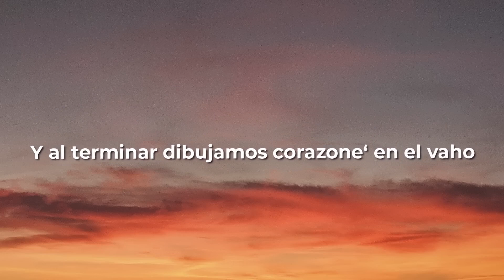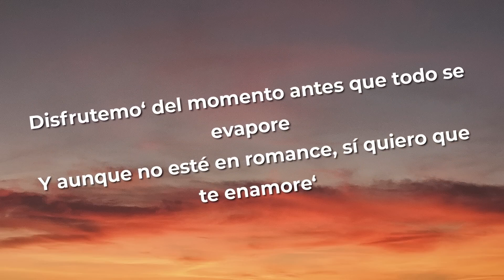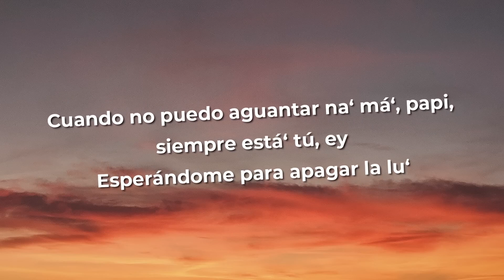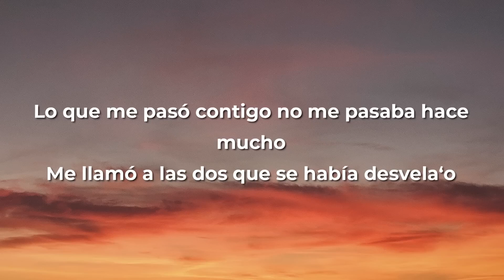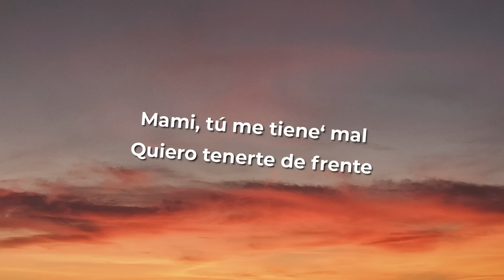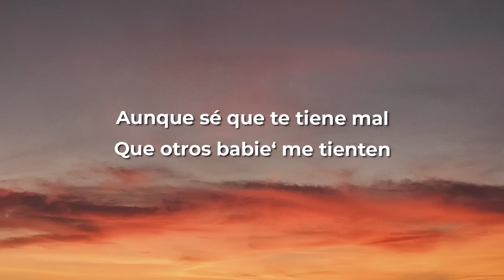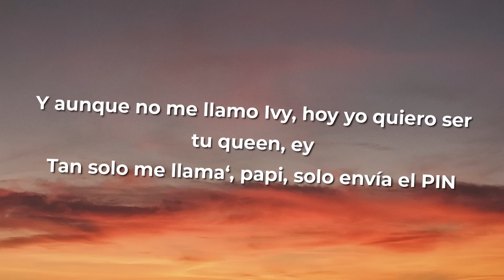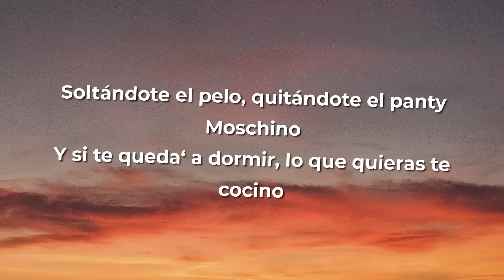Karol G x Quevedo - Pero Tu (Letra/Lyrics)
Karol G, Quevedo - Pero Tu (Letra/Lyrics)

[Intro: Quevedo & KAROL G]
Ey, perdón la hora
Solo quería decirte que
Lo que me pasó contigo no me pasaba hace mucho
Me llamó a las dos que se había desvela'o
De intentar olvidarme se había olvida'o
Terminamo' en el carro haciéndolo
Y al terminar dibujamos corazone' en el vaho

[Coro: Quevedo & KAROL G]
Pero tú-tú-tú, con esa actitud-tud-tud
Me tiene' envuelto en el booty y ese tattoo (Yeah, yeah, yeah)
Cuando no puedo aguantar na' má', mami, siempre estás tú, yeah
Esperándome para apagar la lu'
¿Cómo olvidar lo que hicimos?
Entre blone' y botellas de vino
Soltándome el pelo, tú mirándome me desvisto
Y si te queda', lo que quiera' yo te cocino

[Puente: Quevedo & KAROL G]
Mami, tú me tiene' mal
Quiero tenerte de frente
Pa' que me diga' cómo se siente
Cuando estoy ausente
Aunque sé que te tiene mal
Que otros babie' me tienten
Pero pa' mí es indiferente
Tú ere' el único diferente

Me tiene' mal, pero me lo hace' tan bien
Que voy a hacer que ese culo se siente en una Cayenne
Aunque sea' una psycho, por ti exploto la Cartier
Disfrútate el presente y olvídate del ayer
Que ayer to's cometemo' errore'
Si no, mira mis anteriore'
Disfrutemo' del momento antes que todo se evapore
Y aunque no esté en romance, sí quiero que te enamore'
Y que mi cuarto de ropa interior decore'

Este cuerpito de jean
Papi, estas curvas no tienen fin
Y aunque no me llamo Ivy, hoy yo quiero ser tu queen, ey
Tan solo me llama', papi, solo envía el PIN
Nos peleamo' en la cama y la usamo' como un ring

[Coro: KAROL G & Quevedo]
Te tengo envuelto con el booty y ese tattoo
Cuando no puedo aguantar na' má', papi, siempre está' tú, ey
¿Cómo olvidar lo que hicimo'?
Entre blone' y botellas de vino (Papi, yo te—, ah)
Soltándote el pelo, quitándote el panty Moschino
Y si te queda' a dormir, lo que quieras te cocino

[Puente: Quevedo & KAROL G, KAROL G]
Mami, tú me tienes mal
Cuando estoy ausente